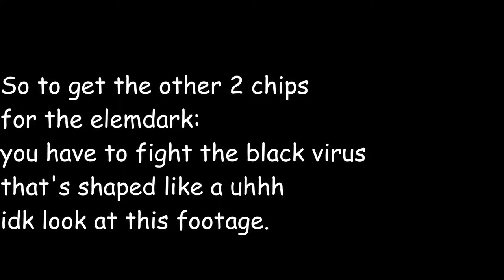Collecting ALL the Evil Chips! Mega Man Battle Network 4 Post Game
Hello guys and welcome to the 3rd part of the post-game of Mega Man Battle Network 4.

In this part, I will be showing you guys how and where to collect all the Evil Chips in the game which you need in order to access Black Earth and prepare for a bad time (hehe sans reference) and a lot of going around waiting for fucking Laserman SP and ElmperaEX to show up in a battle.

Timestamp:
00:00 - Intro
00:22 - Anubis A (Mega Chip)
11:43 - Muramasa M (Mega Chip)
24:53 - BlakWing W (Mega Chip)
35:22 - ElemDark E (Mega Chip)
35:54 - BugCharg C (Giga Chip)
40:46 - Taking a look at the Chips
41:14 - Outro